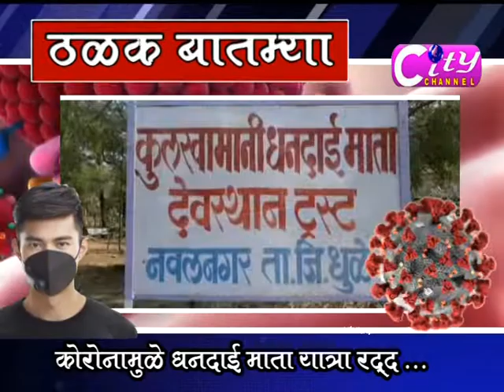City Channel Dhule 19 March 2020 Part 01